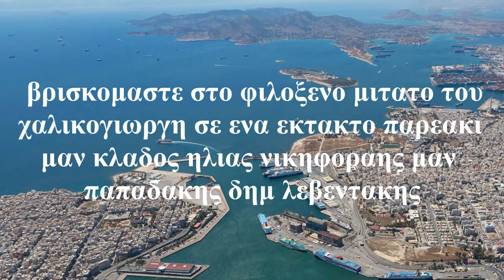Μαντιναδες Ποταμος ΕΚΤΑΚΤΟ ΠΑΡΕΑΚΙ ΧΑΛΙΚΟΓΙΩΡΓΗΣ Μ ΚΛΑΔΟΣ Η ΝΙΚΗΦΟΡΑΚΗΣ Μ ΠΑΠΑΔΑΚΗΣ Δ ΛΕΒΕΝΤΑΚΗΣ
Μαντιναδες εφ ολης της υλης